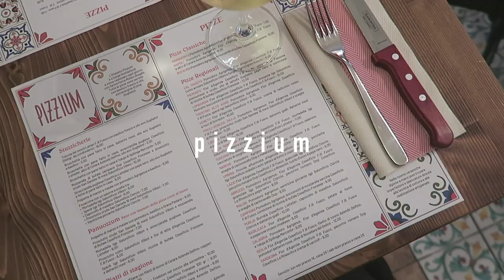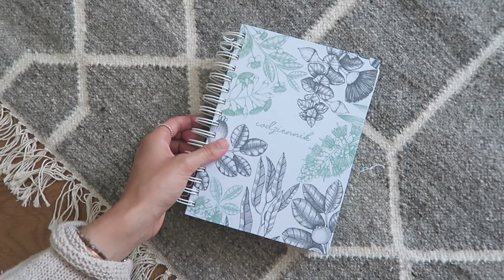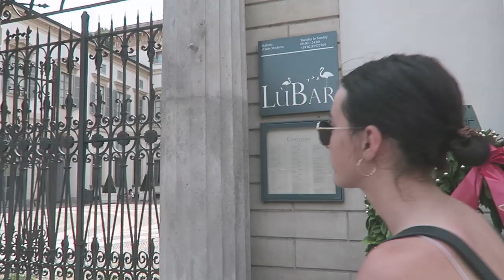vlog: przyjaciółki w Mediolanie / taras widokowy, najlepsza pizza & gelato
Miłego oglądania!

xoxo,
Karolina